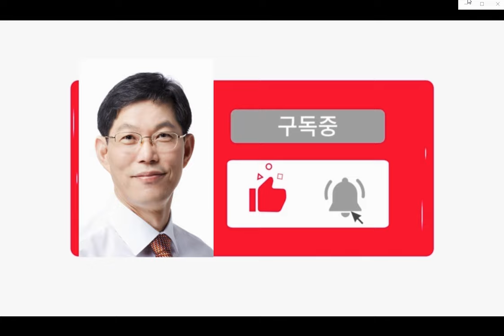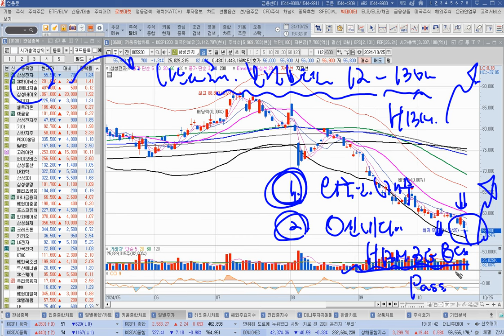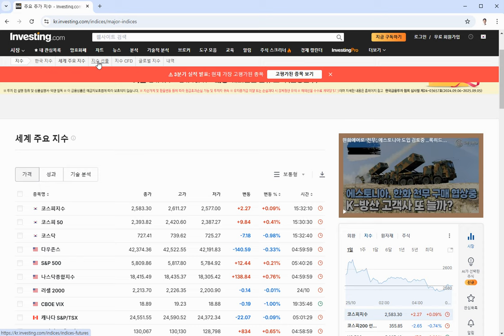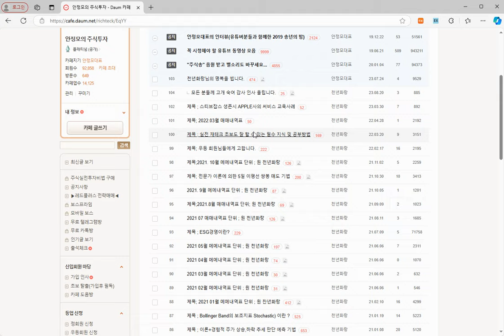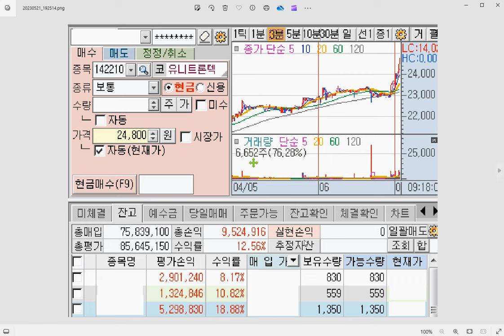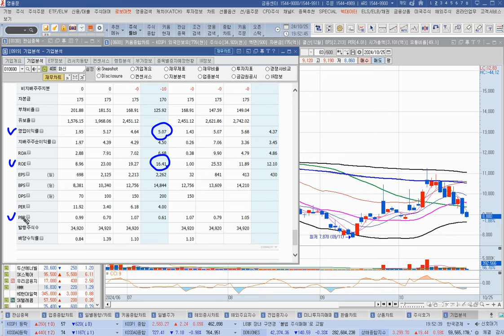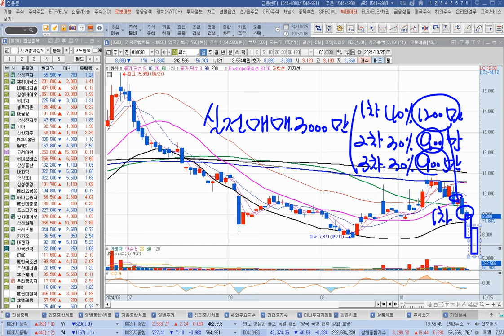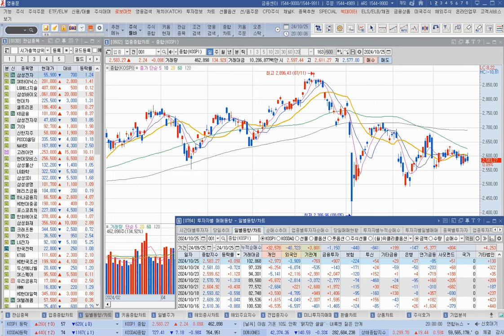[주식]모건스탠리 K반도체 잘못된 전망 인정 하이닉스 목표주가 상향(20241025금)주식 주식투자 주식강의 주식공부 주식초보 주식단타 주식고수 단타매매